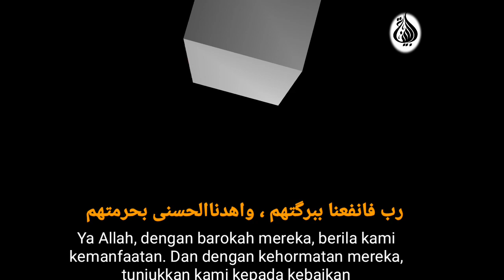Syair Sekumpul Robbi Fanfa'na Majelis Nurul Akwan Mangkauk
Video di lengkapi dengan teks & terjemah syair

MAJELIS NURUL AKWAN
AL-BAYYINAH CHANNEL